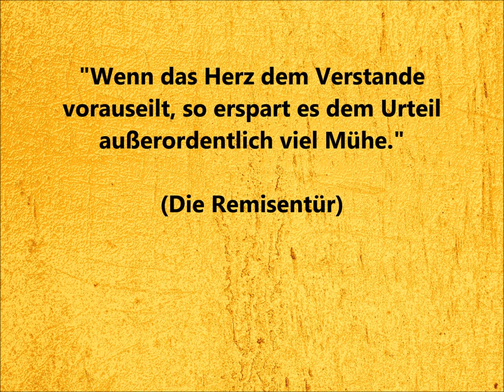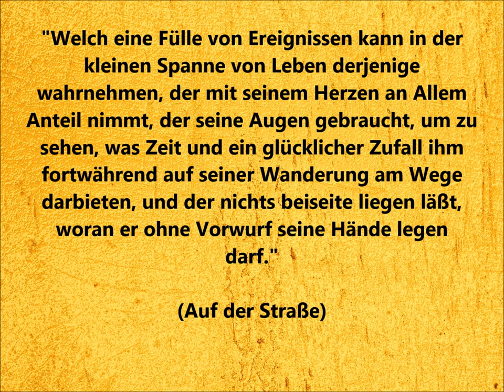Laurence Sterne - Empfindsame Reise / 5x ZITATE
Prägnante Zitate aus Laurence Sternes Werk "Empfindsame Reise".
Alle Textstellen sind aus urheberrechtsfreien Quellen zitiert.
Viel Vergnügen!

              "Done Runnin" von RW Smith